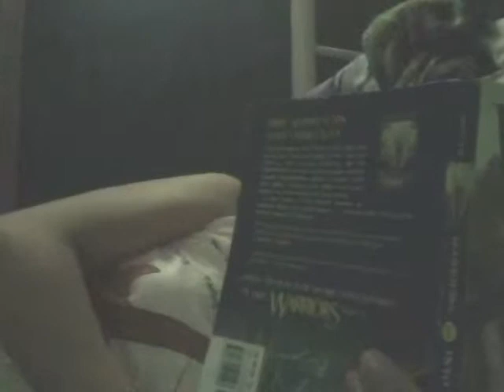Littlecloud Auditions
Haters gonna hate. I have nothing much to really say. D: I don't own WARRIORS, Littlecloud, or the Art. 'nuf said.
This is for an animation-in-progress on Forums.warriorcats.com